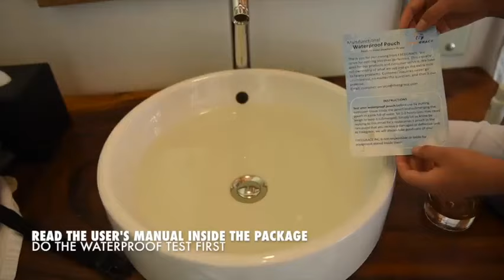5 Best New Waterproof Dry Bags You Can Buy On Amazon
The List of Products Details :

Product 1 - IDRYBAG Waterproof Dry Bag Dry Sack, Lightweight Dry Backpack Water Sport, Hiking Dry Backpack Shoulder Straps 30L

Product 2 - Sak Gear The Original DrySak Waterproof Dry Bag

Product 3 - Luck route Waterproof Dry Bag for Kayaking Fishing or Boating

Product 4 - Earth Pak- Waterproof Dry Bag with Front Zippered Pocket Keeps Gear Dry for Kayaking, Beach, Rafting, Boating, Hiking, Camping and Fishing with Waterproof Phone Case

Product 5 - MIER Waterproof Dry Duffel Bag Airtight TPU Dry Bag for Motorcycle, Kayaking, Rafting, Skiing, Travel, Hiking, Camping

 Vepson PVC 20 L Waterproof Ocean Pack Dry Sack Storage Bag Organizer. by Vepson this product 5/5 satisfaction  good quality. Very handy while traveling and if u buy new products , you could easily carry anything in this bag .  Results 1 - 24 of 390 - Skyfish® 10 L Waterproof Dry Bag for Outdoor Sports, Swimming and Camping- Multi Color. Dry Bags Waterproof Backpack,Compact Backpack 25L Dry Backpack 500D PVC Heavy Duty Roll-Top Closure with Zipper Pocket, IPX8 Waterproof Phone Case,Dry Sacks. Buy waterproof bag at Best Prices - Amazon.in. Even if you are not going in water you can carry it as a shoulder bag and carry imp. docs. Nice one. (33). Jeval Waterproof Dry Bag Ocean Pack 10 Liter Camping Swimming Bag (1 pcs) #5. HUMBLE Premium Holi Festival Universal Underwater Waterproof Pouch Bag Pack Segolike Waterproof Roll Top Dry Sack for Beach, Hiking, Kayak, Fishing, Segolike Multifunctional 3pcs Set S to L Waterproof Dry Bags Sack Pouch   Results 1 - 24 of 150 - Dry Bags priced ₹1000 - ₹5000: Shop from a wide range of Dry Bags  Osprey UltraLight 20 Dry Sack One Size Shadow Grey. 4.6 out of 5 stars 66. More Buying Choices ₹3,743 (3 new offers) Get it by Saturday, October 5   Waterproof Pouch Set Waist/Shoulder Strap - Best Way to Keep Your   Amazon.in: Buy Shopo's 10L Outdoor Ocean Pack Waterproof Dry Bag Sack Bag for Traveling reviews, ratings, specifications and more at Amazon.in.  New customer? Sold by Shopo® (4.6 out of 5 | 110 ratings) and Fulfilled by Amazon. Bigger Space: you could put all your small items like phone, cash, tissue, keys,   Check out Vepson Waterproof PVC Dry Bag Sack, 20 L reviews, ratings, specifications and more at  We don't know when or if this item will be back in stock.  Vepson Ocean Pack Fabric Waterproof Sports Dry Bag (5litres, Multicolour):  New customer? Sold by Vepson™ (4.3 out of 5 | 431 ratings) and Fulfilled by Amazon. Ocean pack dry tube bag is good for storing your dry gears when the outside is  I bought this one for washing/soaking clothes in, as I hike for a month. ng Waterproof Dry Bag 5L/10L/20L/30L/40L, Roll Top Sack 4.7 out of 5 stars 848 blue sky BASICS Waterproof Pouch with Waist Strap (2 Pack) | Best Way to  Outdoor Products 3-Pack All Purpose Dry Sack, One Size, Assorted  New Wave Swim Buoy - Swim Safety Float and Drybag for Open Water